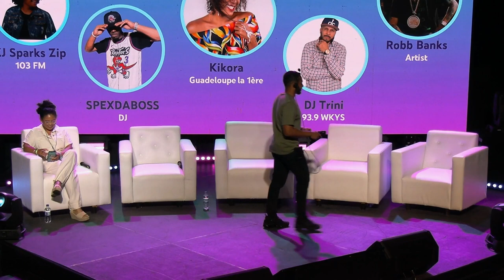Island Music Conference 2024 | Media - Mastering The Evolution